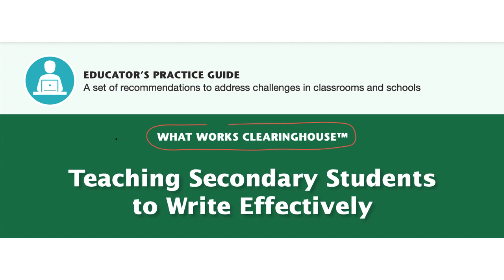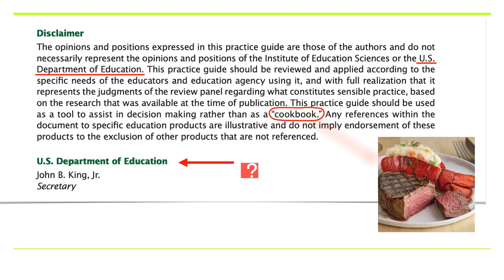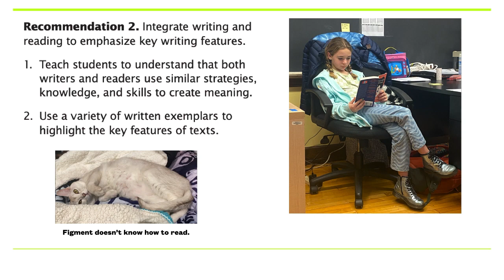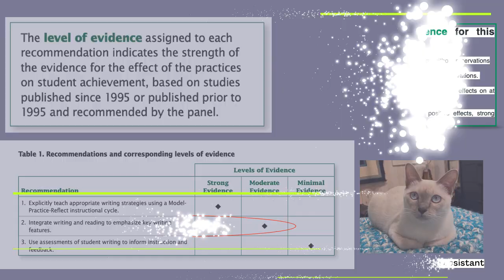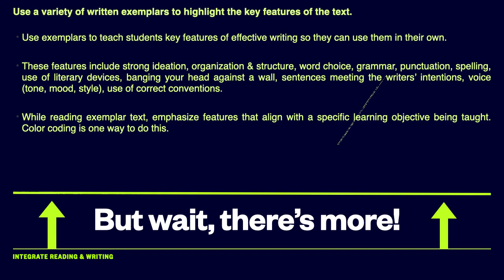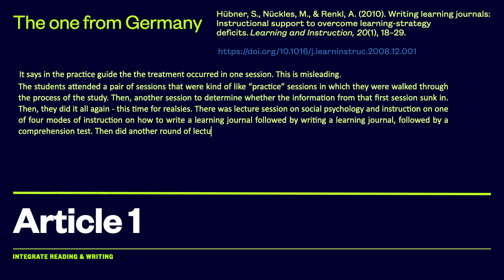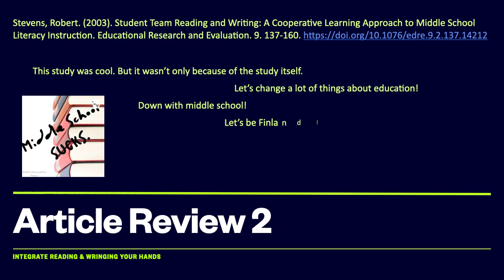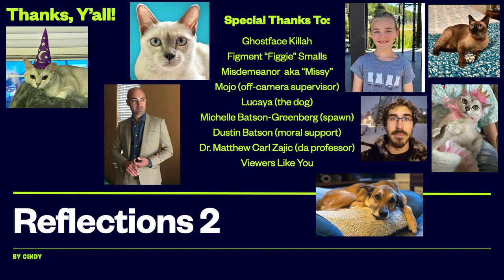HBSK 5099 Presentation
This is my project for HBSK 5099 at Teachers College, Columbia University
by Cindy Greenberg